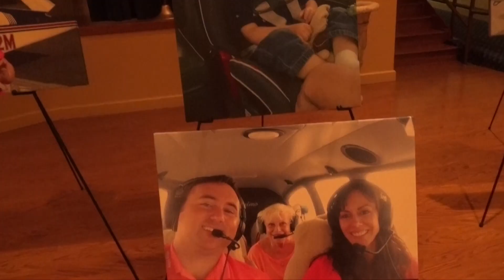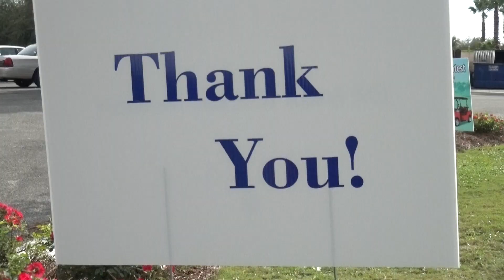Angelflight Golf Tournament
Angelflight Southeast 20th Annual Gold Tournament.